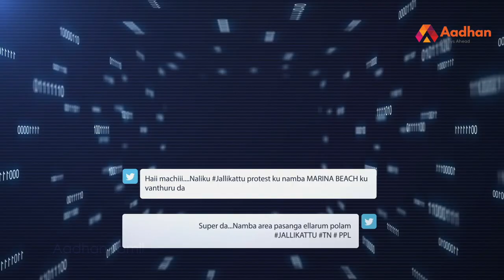மெரினா புரட்சி - Official Trailer | M.S.Raj | Naatchiyaal Films | J Studios | R Velraj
Marina Protest Is A investigative docudrama Film Which Will Reveal The Hidden Secrets Of Behind Jallikattu Ban And Jallikattu protest